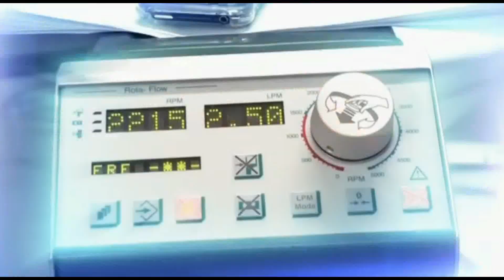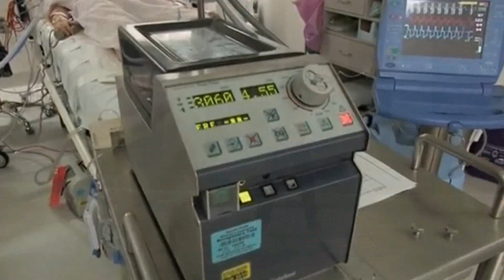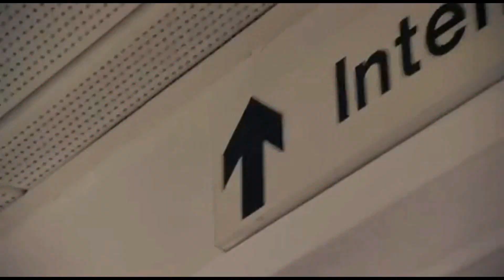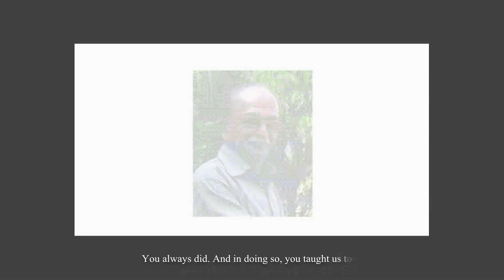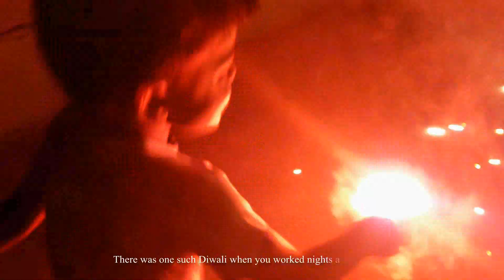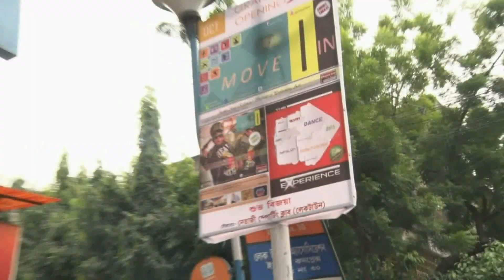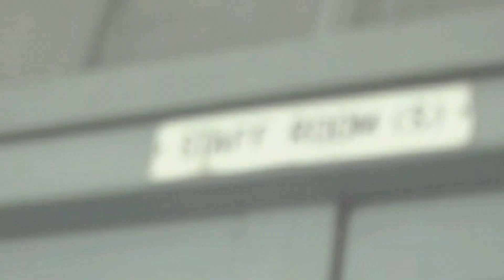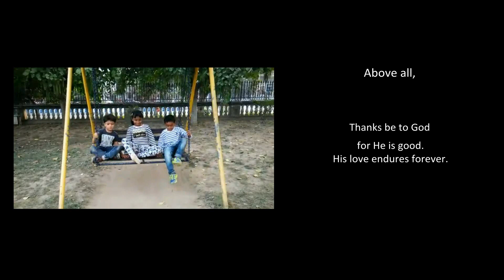Dil Ibadat | Anuj Jain Choreography | To my Hero, my father - Inspiring Video of a Father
DIL IBADAT
To my Hero, my father Sir Anup Kumar Jain
I reach you in my prayers and movements.
I miss you Papa.

"I see you now on your last bed, alone as you cry for help. I stand outside, hearing the clock tick till I am told your time is up. The clock still ticks. There is silence all around me." - Rupam Jain

CAST
Anuj | Sir Anup Kumar Jain (father)
Ranveer | Anuj Jain (younger son)
Pranay | Anil Jain (elder son)
Divyanka | Rupam Jain (younger daughter)
Lineysha | Punam Jain (elder daughter)
Sakksham (baby) | Anuj Jain (younger son)

To all my fans, followers, well wishers, students - I love all of you :)

Catch up with my upcoming Choreo Jams.
Thanks be to God.
Love always,
Keep MOVIN'
M O V E | IN - Anuj Jain's Institute of Performing Arts
110 Block A, Lake Town, Kolkata 89
Near ICICI Bank

Enroll for:
1. Regular Dance Batches (all age groups)
2. Upcoming Choreo Jams